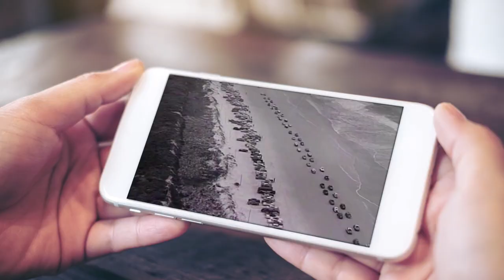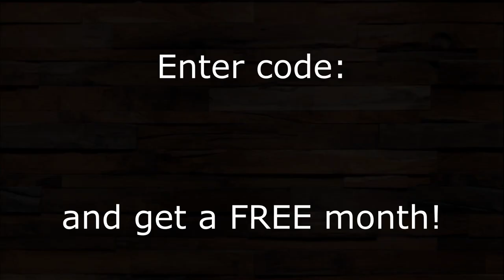Triumphant Quartet " The Old White Flag"